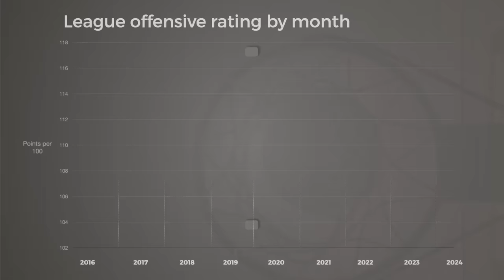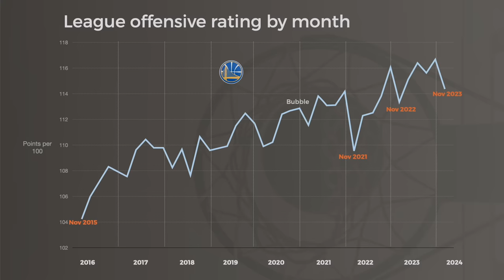NBA offenses have become a video game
The Indiana Pacers have by far the most efficient offense in NBA history after the first month of the season, and combined for 309 points with the Hawks in a recent NBA Cup game. This detailed film breakdown & scouting report explores how Tyrese Haliburton uses shooting, passing, pace, along with Rick Carlisle's tactics, to lead the league's offensive explosion.

Find additional Thinking Basketball content on the NBA App, the More Thinking Basketball channel and the Thinking Basketball podcast.